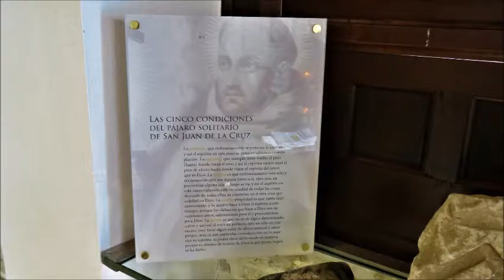Museo de la Alquimia de Córdoba Recepción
Museo de la Alquimia de Córdoba